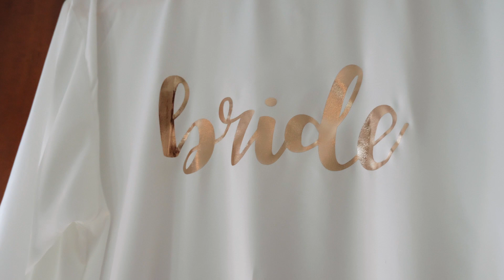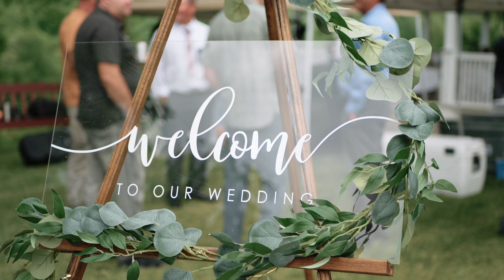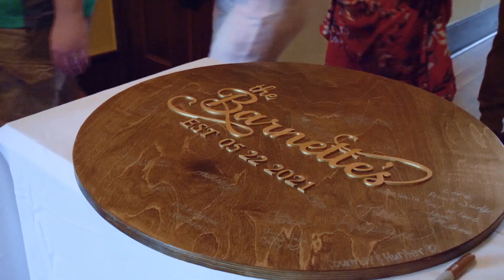Evan & Amanda | Adaland Mansion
Amanda & Evan

Wedding venue – Adaland Mansion
Reception venue – Adaland Mansion
Filmmaker - Elevated Media
Photographer – Britani Edwards Photography
Entertainment – Noah Martin
Catering – J & P Catering
Cake – Red Roof Bakery
Florals – Rachelle Denner
Groom and Groomsman Attire – House of Fashions